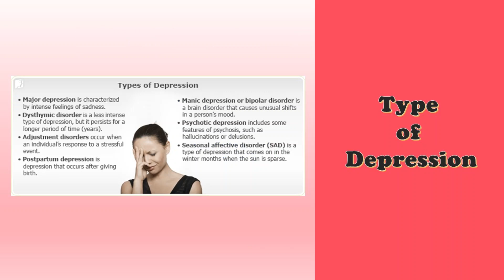THE BEST DEPRESIION TREATMENT IN IPOH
epression is a common and serious medical illness that negatively affects how you feel, the way you think and how you act.For more information,kindly call us at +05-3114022/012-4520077 for more details.Thank you
K